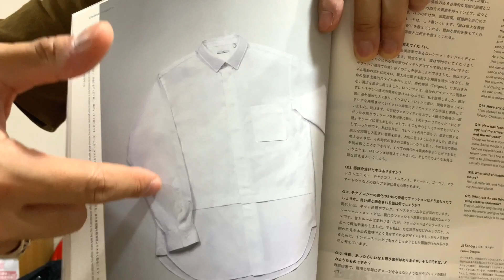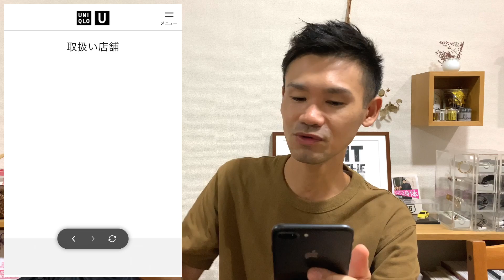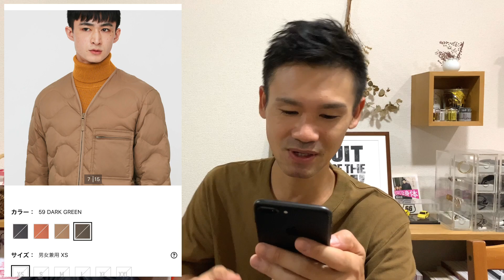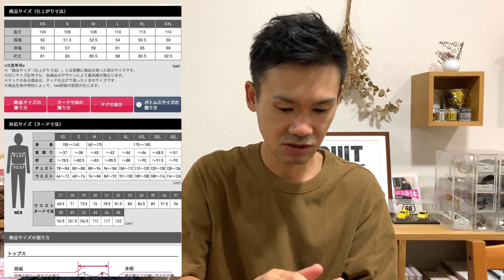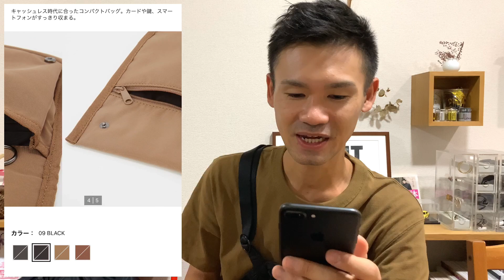「黒が気になります。いよいよ今週末発売！Uniqlo Uの秋冬コレクションを最終チェック。」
身長171.5cm・体重58kg

▶︎自己紹介

ファッションを中心にVlogなど「自分が好きな事、楽しい事、日常生活の一コマ」をメインにしたYouTubeチャンネル「オカツヨシ」を運営。 「ファッションは自由！」など流行りに乗り過ぎない「自分トレンド」なアイテムをご紹介しています。